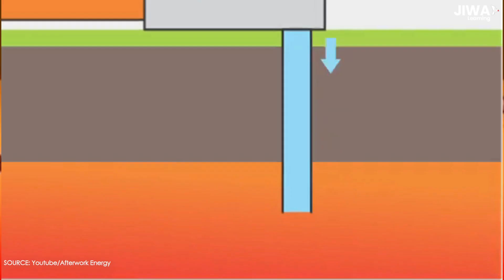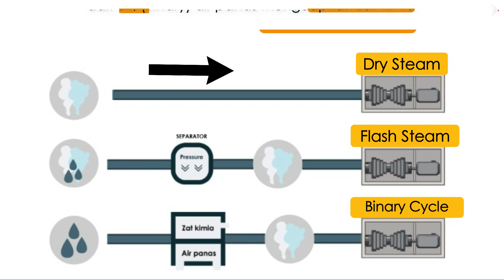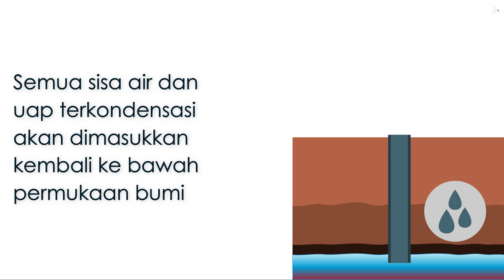Jenis Jenis Geothermal Powerplant di Dunia, Apa Saja?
Hallo, JIWAku! Kembali lagi bersama JIWA Learning. Pada video kali ini kita akan membahas tentang geothermal power plant. Penasaran apa aja sih jenis-jenis geothermal power plant? Yuk simak sampai akhir!